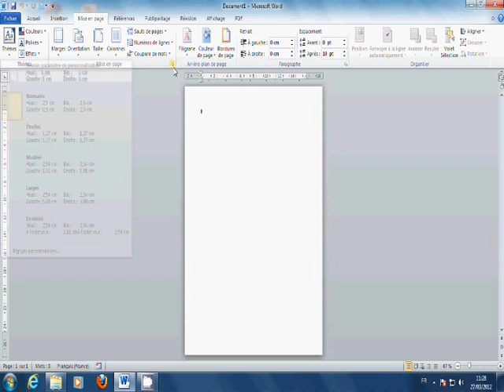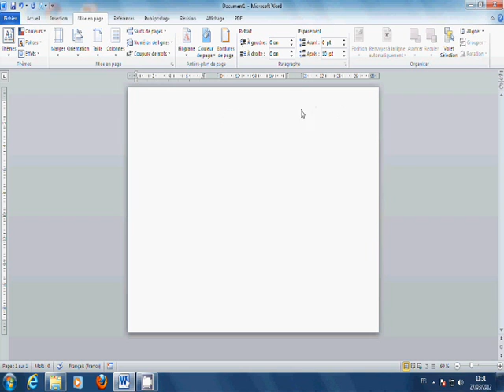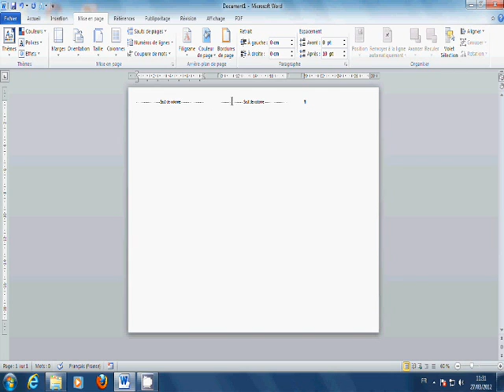Word 2010 - Création d'une plaquette partie 1 - Mise en page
Compétences développées :
- Mise en page avancée
- Gestion des colonnes
- Saut de colonne